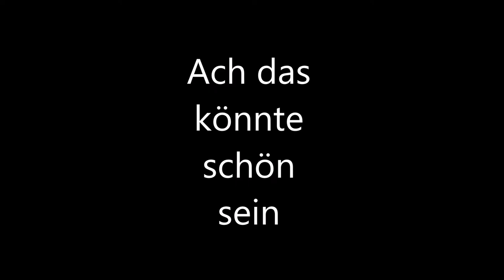Ach, das könnte schön sein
Der Spessart ist Kult (ur) wüchsig, eine herrliche Quelle der Erholung.
Mein Wunschbild: Leben als friedlicher Bürger,
Häuschen mit Garten und mein Feinsliebchen im Arm.
Leben mit der Tonkunst